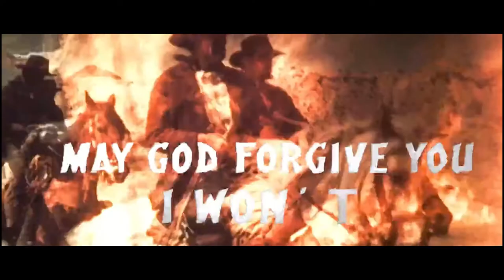May God Forgive You... But I Won't ★ Music Video ★ 1968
AKA:
Chiedi perdono a Dio… non a me
Cjamango the Revenge

Vincenzo Musolino actually directed this film but at its core it's just the ultimate pre-El Puro Edoardo Mulargia film.